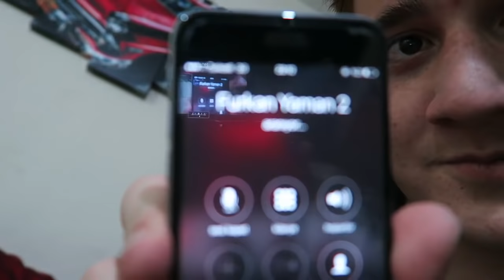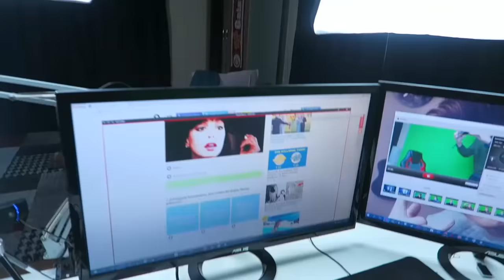FURKAN'I VİDEO ÇEKERKEN TROLLEDİM !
►Selamlar bu videomuzda Furkan Yaman'a video çektirtmiyorum :D Gerçekten çok güzel bir troll oldu ve daha fazlası için like ve yorum atmayı unutmayalım Gereksiz Army !

►Bu videomuzda Furkan Yaman'ı trolledim!